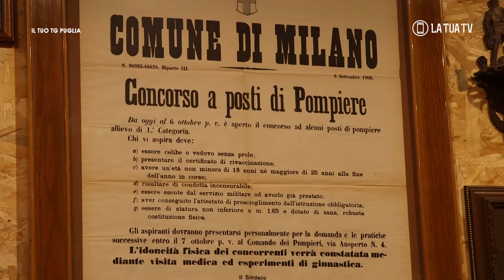A Manfredonia riapre il Museo Storico dei Pompieri e della Croce Rossa Italiana più grande al mondo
Il Museo Storico dei Pompieri e della Croce Rossa Italiana è il più grande del genere al mondo e sorge alla periferia di Manfredonia. Sabato prossimo, alle 18, riaprirà ufficialmente dopo le misure anticovid, con un evento aperto al pubblico e dedicato ai giochi con i quali i bambini si divertivano nel passato.